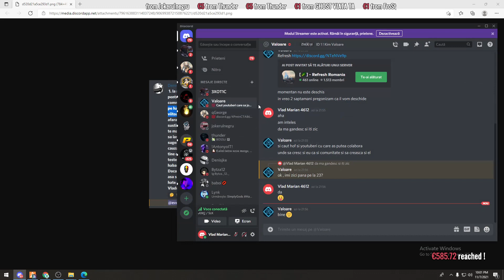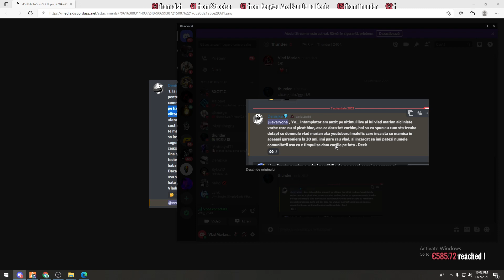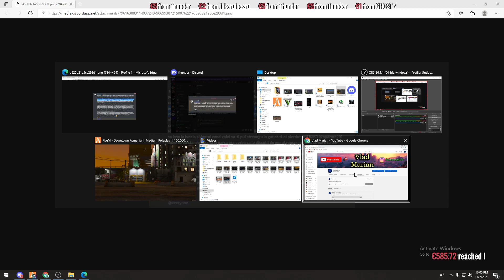Adevarul Despre Haos Si Despre Ce Vorbeste Denis De Mine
Pentru inceput te rog sa verifici urmatoarele target-uri:
╚» sᴜʙsᴄʀɪʙᴇ |  ʟɪᴋᴇ |  ᴄʟᴏᴘᴏᴛᴇʟ «╝
Numele meu este Vlad Marian, am 30  de ani si iti multumesc din suflet pentru faptul ca esti aici!

╚» Sustinere «╝ ║ ╗
Donatiile sunt facultative si nu oblig pe nimeni sa o faca iar daca o faceti, donati responsabil

💲 Sefii Banilor 💲
1.👑 Sl1k 👑 €125.00

2.👑Tigan A1ejke👑 €60.00

3.👑MihaiMk👑 €47.00